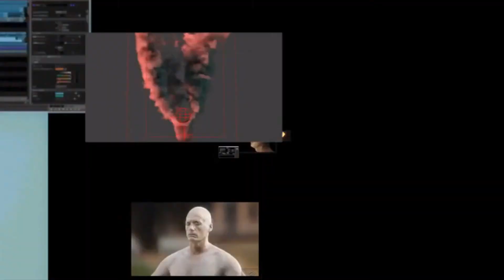PS4 vs. Xbox One Trailers | My Review of Each Console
The Playstation 4 (PS4) and the Xbox One has been highly debatable on which is better for next generation gaming. I wanted to start off giving my own review of each of the trailers and the message that Sony and Microsoft are trying to convey behind each trailer. Also I give brief information on what system I most likely will be getting first and my reason why.

PS4, Xbox, gaming, consoles, games, generation, systems, tthizzle88, thizzle88, thizzle